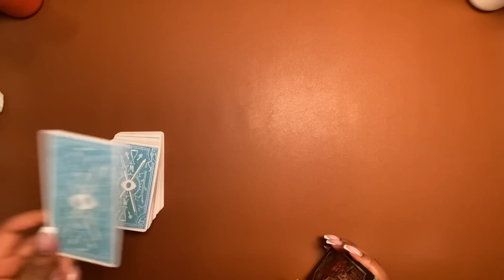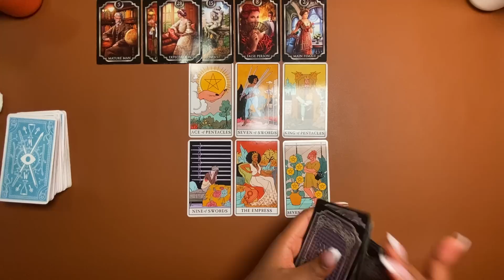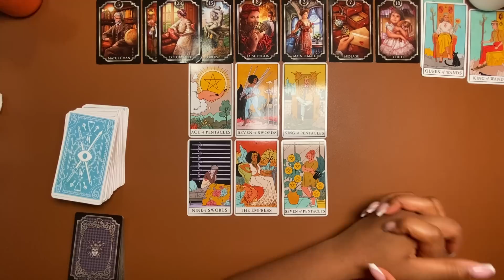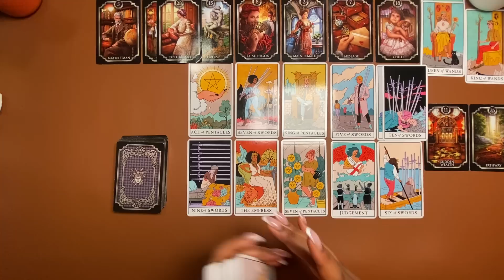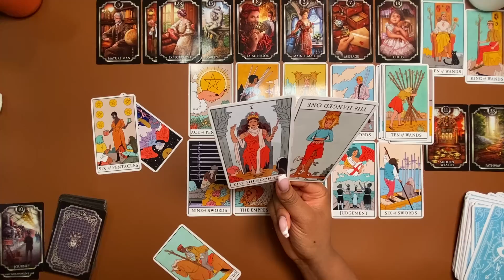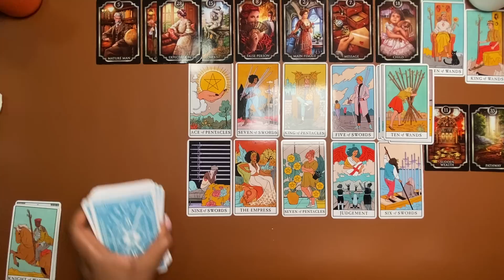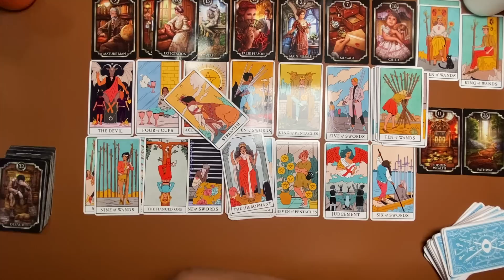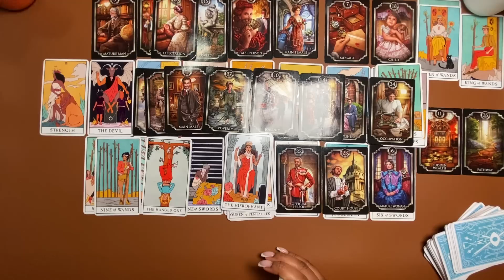You’ve Been Chosen For A Life Changing Offer That Your Competitors Desperately Want.✨